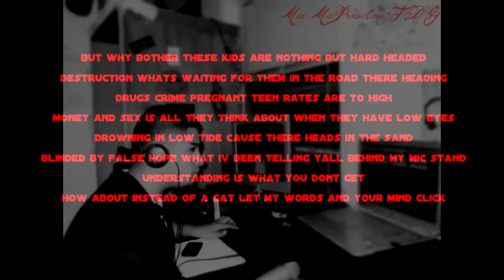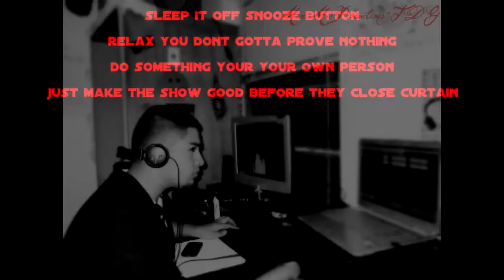Midnight Thoughts pt 2 -(ORIGINAL)- PROD. by Grizzlys Beatz *LYRIC VIDEO*